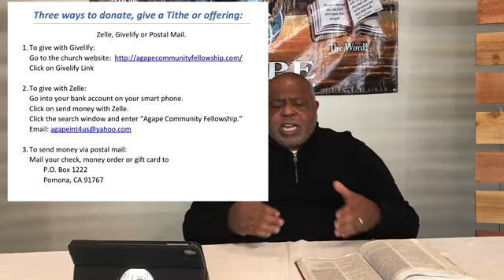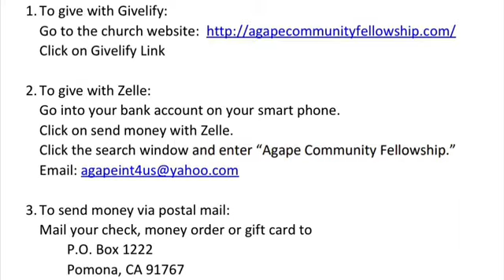The Devil will Attack Like a Roaring Lion (Part 2)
Part 2 of "The Devil will Attack Like a Roaring Lion" series.
   ~Apostle Ken Smith
We now have three (3) ways to give to Agape.  Givelify, Zelle and Postal Mail.

2. To give with Zelle:
Go into your bank account phone app and click onto the "send money with Zelle" icon.  In the search window enter "Agape Community Fellowship".

3. To give through postal main simple send a check, money-order or gift card to:
Agape Community Fellowship